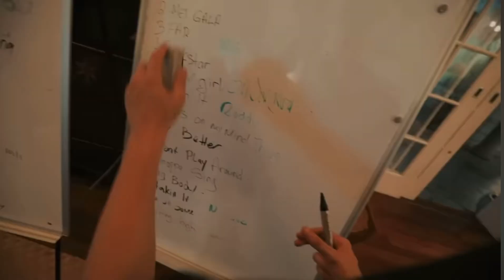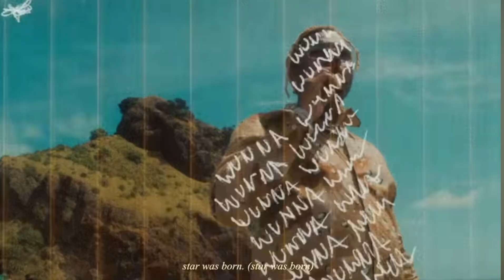Gunna - Alotta Cake (Official Music Video)